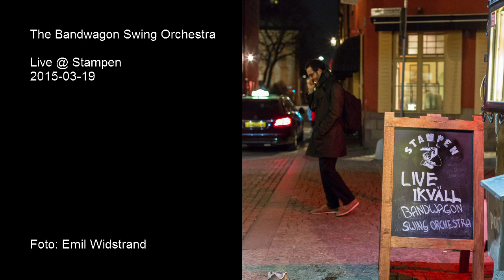The Bandwagon Swing Orchestra - Worksong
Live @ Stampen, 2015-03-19